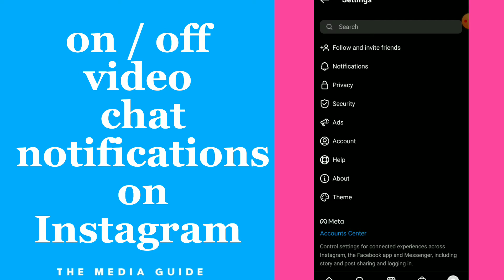How To Turn On/Off Video Chat Notifications On Instagram 2022